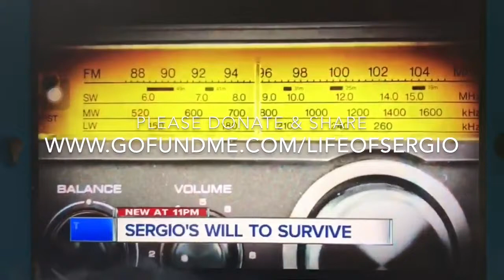B177FB58 AAE8 48FB 8FD5 675FEFEA85FD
My name is Sergio McGee. I’m currently in a nursing home recovering from a life altering injury.. I’ve written a book about my life, that’s very inspirational. I’m looking to publish my book and I’m asking for your help !